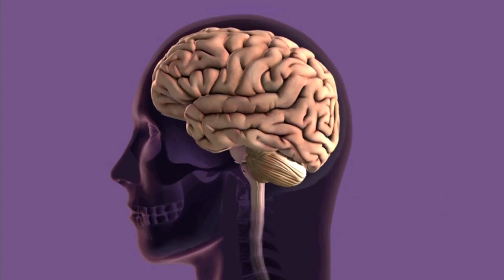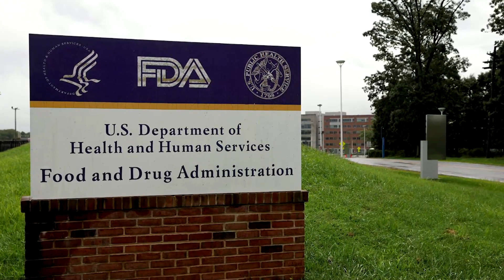Eli Lilly study shows Alzheimer's drug slows disease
An experimental Alzheimer's drug from Eli Lilly has shown to significantly slow the progression from the brain-wasting disease. Researchers said the treatment works best if Alzheimer's patients are treated as early as possible.